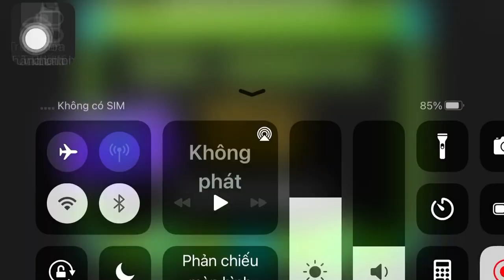Gd10 100% (hard demon) nhạc hay vãi:(